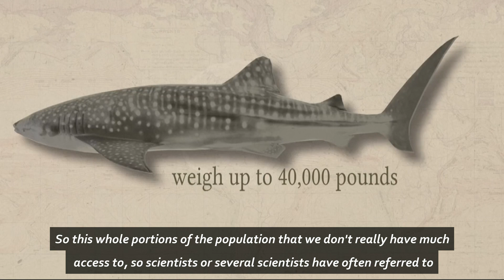Scientists discover secrets of huge but elusive shark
In an attempt to solve some of the whale shark's most enduring mysteries, scientists are diving into the waters around the Galapagos Islands. Report by Hettie Maylam.